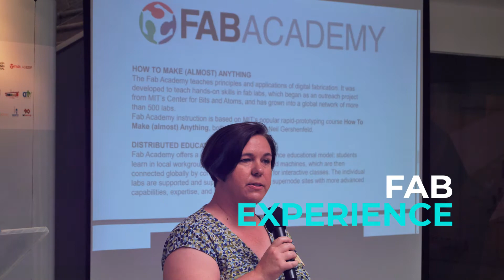Lab Aberto Fab Lab Bootcamp 2021 - Edição Presencial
Este ano, o Lab Aberto FAB LAB Bootcamp 2020 é realizado na forma de uma conferência virtual que ocorrerá nos dias 18 e 25 de julho de 2020. Dada a atual situação de pandemia, o desafio colocado à organização foi o de promover atividades em ambiente online por videoconferência. Decidimos aceitar o desafio e organizar uma versão webinar do evento. Tanto neste webinar quanto na versão presencial, programada para 2021, o principal objetivo será discutir formas de implementar os ambientes da FAB LAB em uma escola, reunindo professores, diretores, prefeituras, empresas, profissionais e a FAB LABs.

This year, the Lab Aberto FAB LAB Bootcamp 2020  is held in the form of a virtual conference that will take place on the 18th and 25th of July 2020.
Given the current pandemic situation, the challenge posed to the organization was to promote activities in an online version by video conference. We decided to accept the challenge and organize a webinar version of the event.
Both in this webinar and in the face-to-face version, scheduled for 2021, the main objective will be to discuss ways of implementing FAB LAB environments in a school, bringing together teachers, directors, town councils, companies, professionals and FAB LABs.